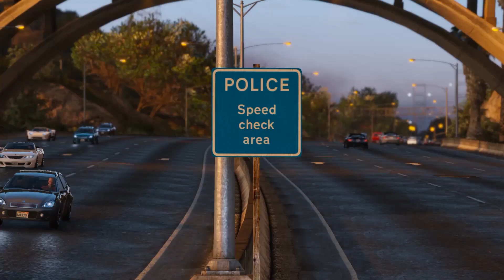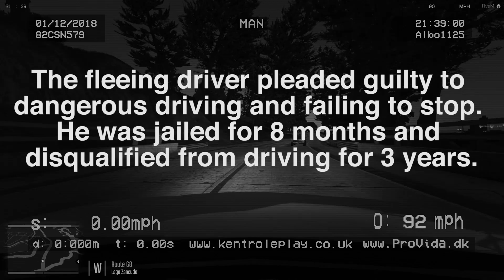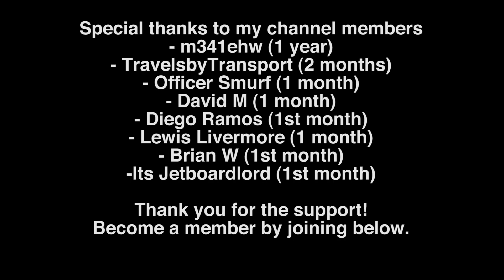GTA5 Roleplay (Police) - Stinger Deployed & Motorway Pedestrian - Kent RPC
A late shift as RPU where I deploy a stinger and deal with a pedestrian on the motorway with Kent Roleplay Community - roleplaying the British UK Kent Police Online!

✅Donations (everything over €1 appears on screen) Thank you very much!

✅JOIN the channel and become a MEMBER You'll support me & the channel, get a special badge in chat, gain access to new emoji, get a special Discord role with member exclusive text channels, gain a 3x challenge coin multiplier & more

♦ Kent Roleplay Community ♦
Kent RPC is a community of people that enjoy roleplaying the various roles within the British UK South East emergency services. It has now closed.

Not required, but certainly appreciated! 👮

Can allow you early access to my modifications!

♦ PC Specs ♦
These can be found in the About section of my YouTube channel.